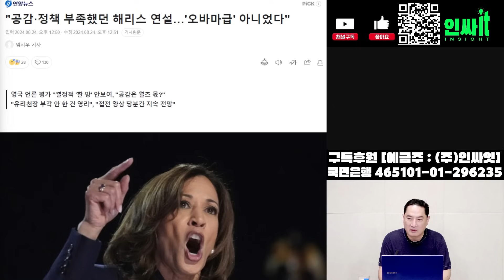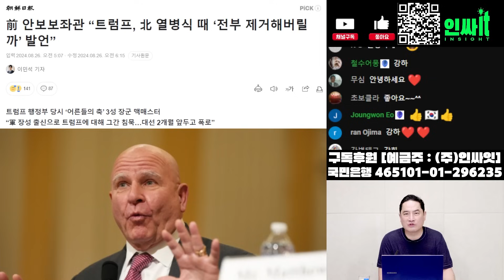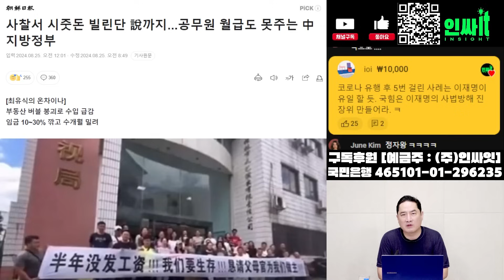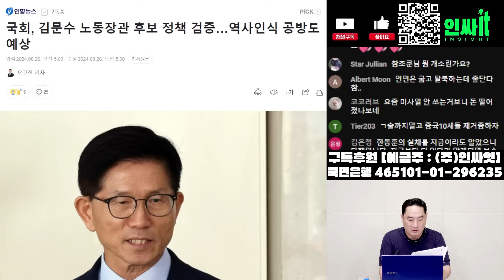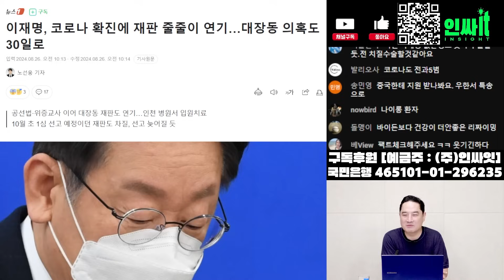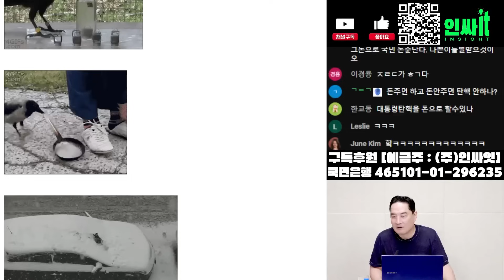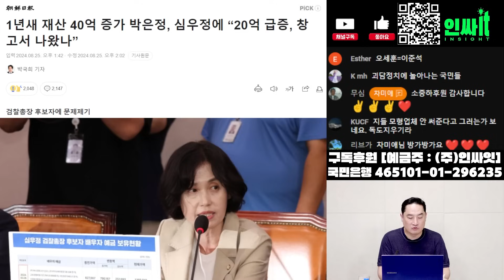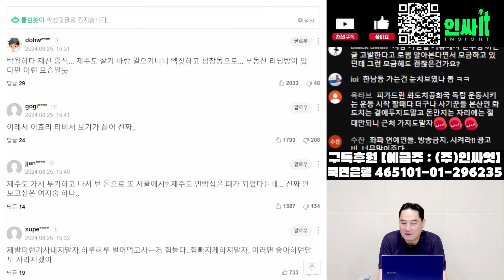이원석 수사심의회 회부 검찰이 제기능을 못하게 한 가장 큰 원흉 한동훈 | 240826